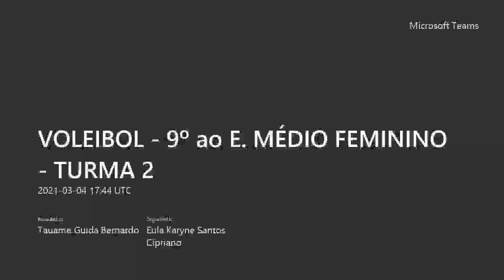VOLEIBOL 9º ao E MÉDIO FEMININO TURMA 2